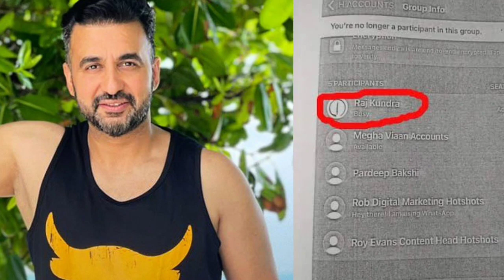Raj Kundra Crying and Apologizing Shilpa Shetty After his Judicial Custody Extended For 14 days